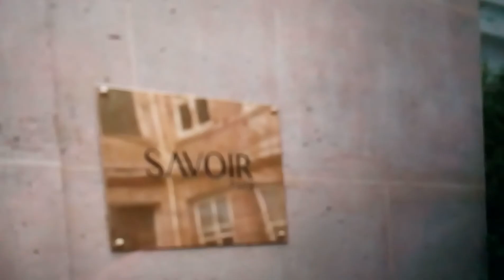What is the name of this song? From Netflix Emily in Paris S1E7 @3:12 Remain in episode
What is the name of that Beautiful Song?